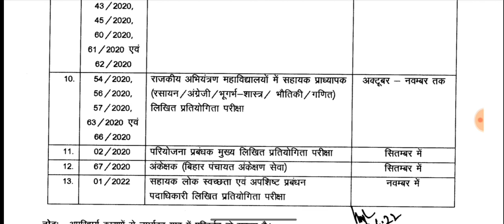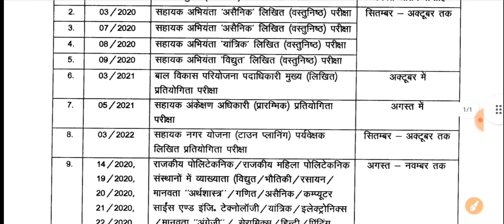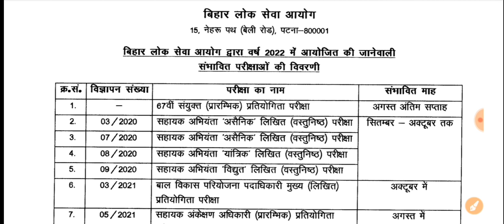प्रधान_शिक्षक_एग्जाम_लेटेस्ट_अपडेट/प्रधान शिक्षक परीक्षा कब तक होगी/प्रधान_शिक्षक_तैयारी कैसे करें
प्रधान_शिक्षक_EXAM_update/प्रधान शिक्षक परीक्षा परीक्षा स्थगित/अब परीक्षा कब तक होगी/प्रधान_शिक्षक
प्रधान_शिक्षक_EXAM_update/प्रधान शिक्षक परीक्षा 28 को बनाए गए 16 केंद्रों पर कहां-कहां होगा exam
प्रधान_शिक्षक तैयारी कैसे करें ? Sunday LIVE Discussion
प्रधान_शिक्षक टेस्ट /प्रधान शिक्षक टेस्ट सीरीज/bpsc_प्रधान_शिक्षक टेस्ट सीरीज/career_pariwar
प्रधान_शिक्षक और प्रधानाध्यापक टेस्ट /प्रधान शिक्षक टेस्ट सीरीज/प्रधानाध्यापक टेस्ट सीरीज/शिक्षक